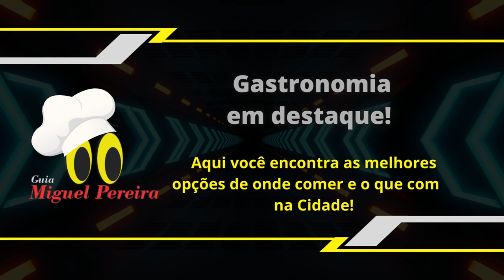TRAILER OFICIAL / GUIA MIGUEL PEREIRA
Conheça mais sobre o Guia Miguel Pereira, que tem como objetivo levar a população de Miguel Pereira e regiões vizinhas, conhecimento, entretenimento, informação e prestação de serviços, com responsabilidade e compromisso com a verdade.
Estaremos disponibilizando temas sobre prestação de serviços a população com o Zé do Guia. E outras áreas como Gastronomia, Saúde & Beleza, Carros & Motos e Eventos & Festas.
Para que você esteja sempre muito bem informado sobre o que acontece na nossa Cidade.